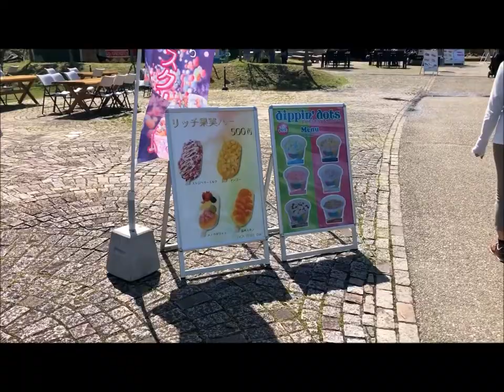ハーベストの丘 きかんしゃトーマス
ハーベストの丘 2022年5月3日来園
動物達や園内の様子など見学
半日楽しんできました

堺・緑のミュージアム「ハーベストの丘」
大阪府堺市南区鉢ヶ峯寺2405-1